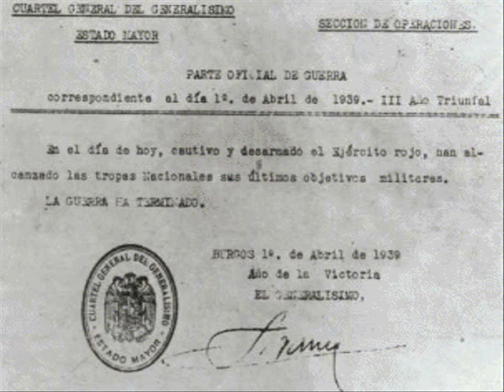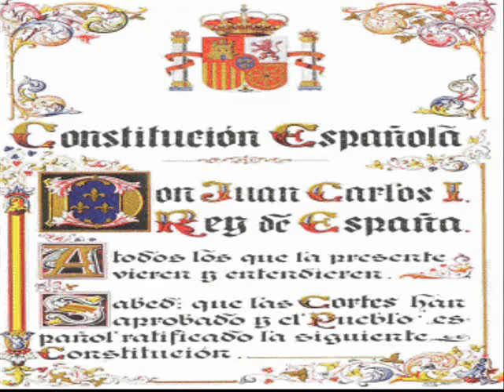dj rafrria zapatero y amigos so llego la hora remix